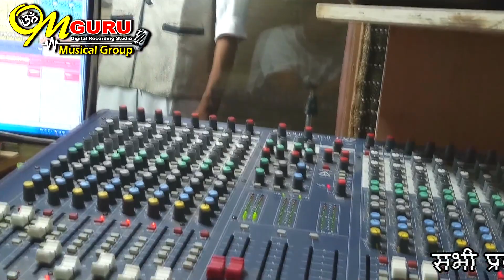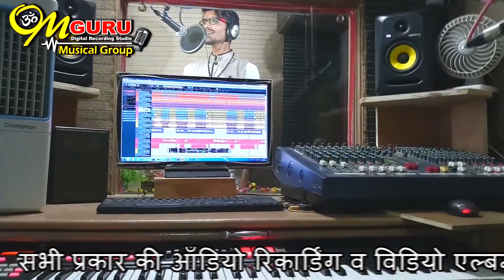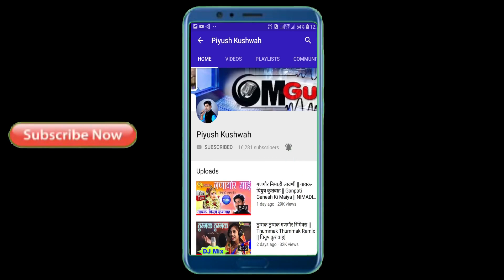आज है डोला सिद्धनाथ का || गायक- नरेंद्र कुशवाह || म्युजिक-पियुष कुशवाह || SHIV DOLA 2019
नूतन नगर खरगोन
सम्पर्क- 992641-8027